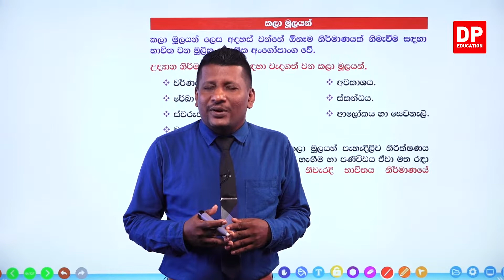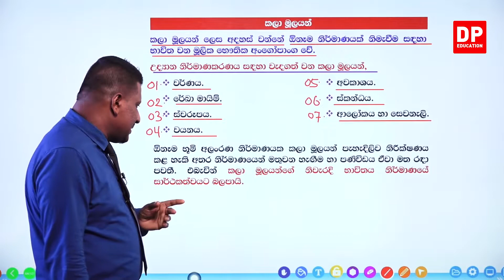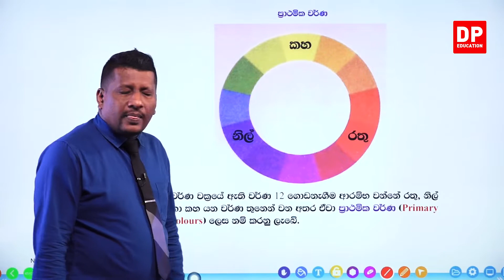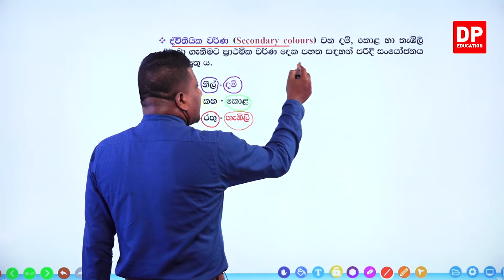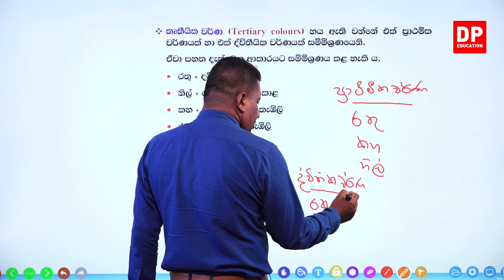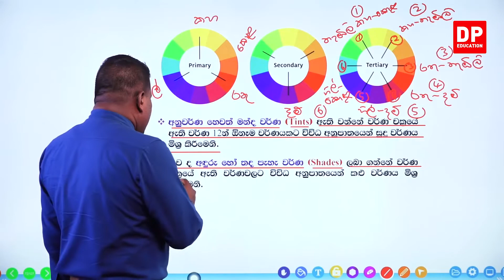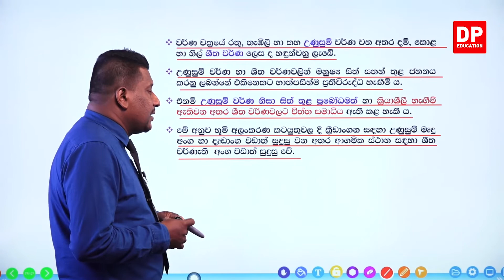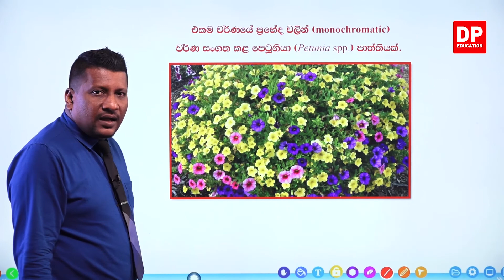17 වන ඒකකය 03 වන පාඩම - භූමී අලංකරණ මූළධර්ම හා කලා මූල - 03 වන කොටස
17 වන ඒකකය 03 වන පාඩම - භූමී අලංකරණ මූළධර්ම හා කලා මූල -

01 වන කොටස

02 වන කොටස

03 වන කොටස

04 වන කොටස

4.1 රේඛා⏩00:00
4.2 ස්වරෑපය⏩00:09:14
4.3 වයනය⏩00:12:37
4.4 අවකාශය⏩00:18:25
4.5 ස්කන්ධය⏩00:20:27
4.6 ආලෝකය හා සෙවනැලි⏩00:22:13
4.7 භූමි අලංකරණය ⏩00:26:42
4.8 භූමි අලංකරණය මගින් ලැබෙන ල්‍රයෝජන⏩00:29:02
4.9 භූමි අලංකරණයේදී භාවිත වන කලා මූලයන්⏩00:38:58